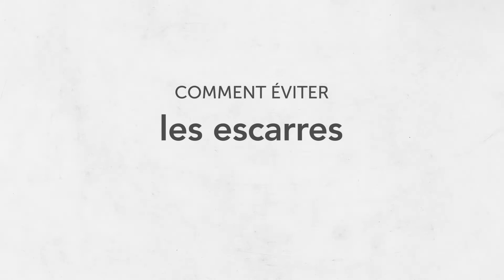Comment éviter les escarres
DEMO 38 Bed Sores